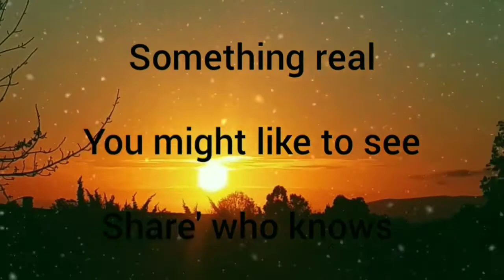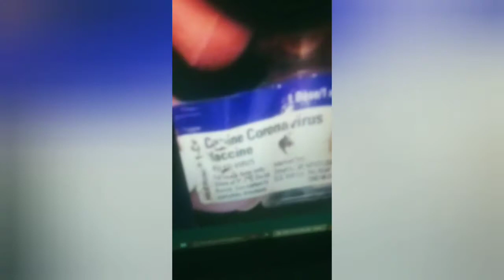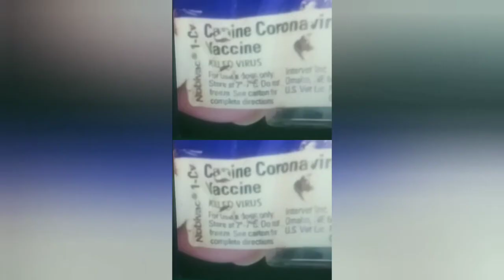Planet x USA -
ARE YOU A MUSIC PERON' ARTIST & PLAY A INSTRUMENTS FOLLOW THIS PLANET X NIBIRU SYSTEM IS UPON US FUND ME HELP FOR THE RUN.. GAS, FOOD, TRAVEL, MEDICAL ECT., APPRECIATE ALL YOU CAN HELP Today Planet x and Tonight Nibiru' Exposing Signs in the Skies, Stars, Sun... Come and See.

Thank you for supporting CCTV Celestial Watcers. We appreciate you helping us get the Gospel of The Cross Preached.

NOTICE
This constitutes a 'fair use' of any such copyrighted material as provided for in Title 17 U.S.C. section 107 of the US Copyright Law. planet x today watching for Nibiru Tonight